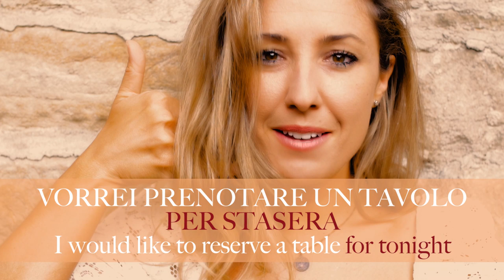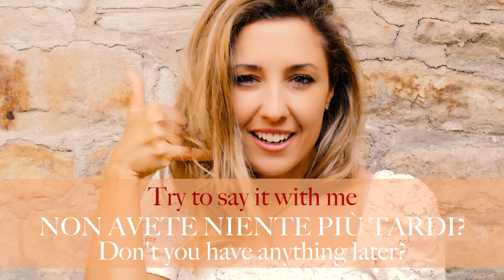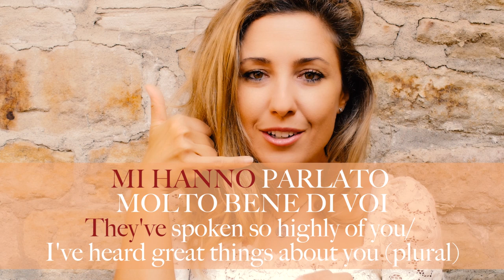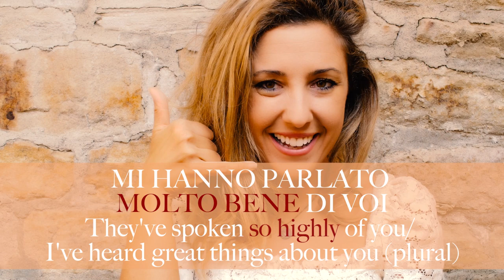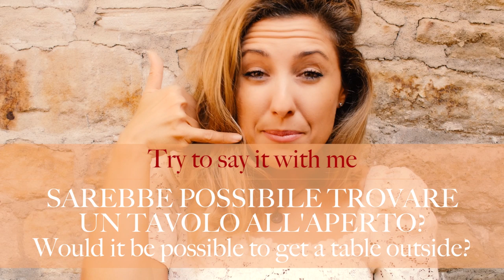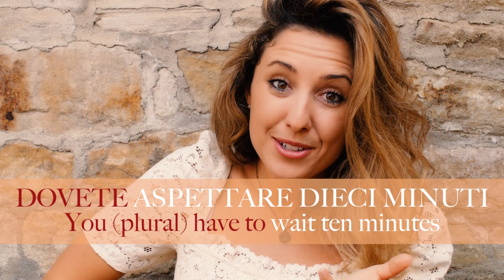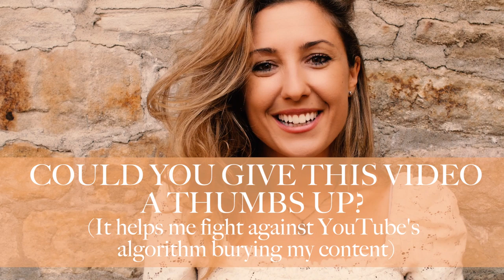ITALIAN PHRASES FOR A RESTAURANT RESERVATION IN ITALY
Ciao! I'm back with more Italian phrases to help you on your vacation this summer in Italy or for those lucky expats who have moved to Italy and are trying to learn the language to make a life as a local. I've received a lot of comments from you guys asking for more Italian lessons so here is a little video to help you with one of the most difficult challenges in a foreign language - speaking on the phone. I've lived in Italy for many years but I remember back when I would get so nervous on the phone, writing out phrases to read from and then panicking when I got on the call and the person on the other end used a variation of a phrases that I hadn't heard before. I've tried to allow for this by giving you different variations of the same questions that you might hear when booking a table in a restaurant. Good luck! Keep going - the reward of becoming fluent and connecting with Italians will be worth it!!
Don't forget to follow me over on Instagram for daily inspiration from Italy (mostly!) to make you dream, learn a language, cook, travel, move to a foreign country, film, edit or pursue your passion: